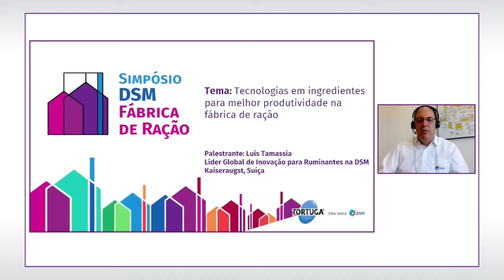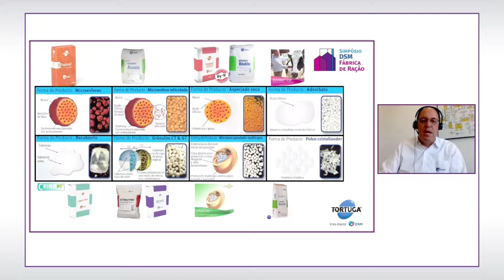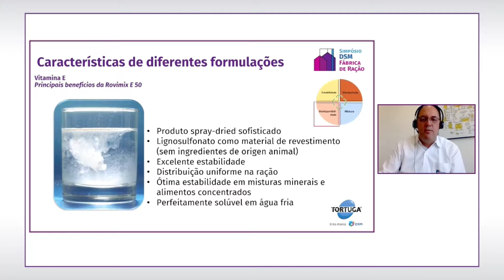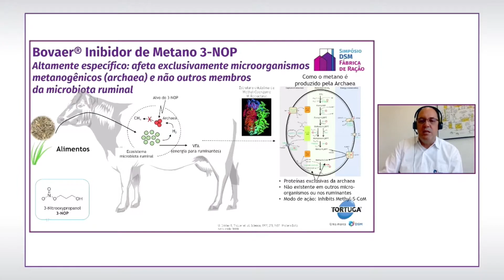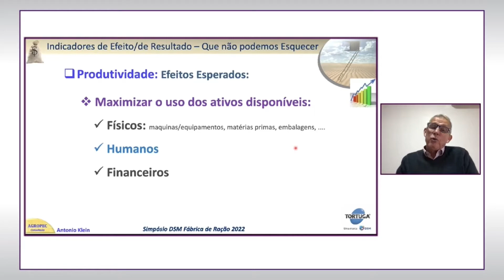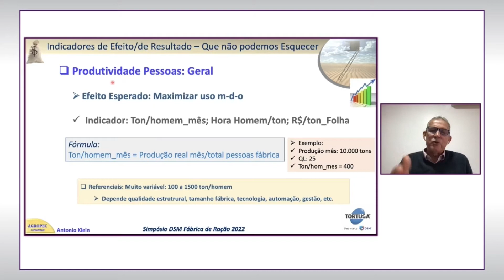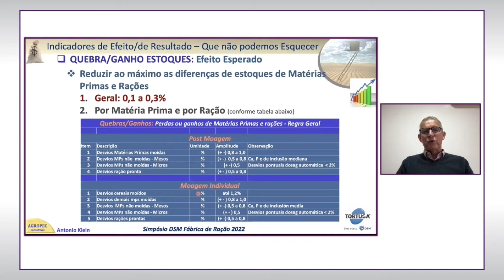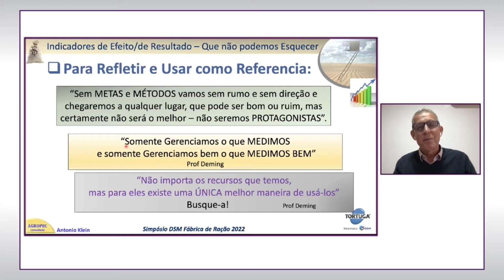SIMPÓSIO DSM FÁBRICA DE RAÇÃO 2022 - PARTE 2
Segunda parte do Simpósio DSM Fábrica de Ração 2022 apresentado em 04 de outubro de 2022